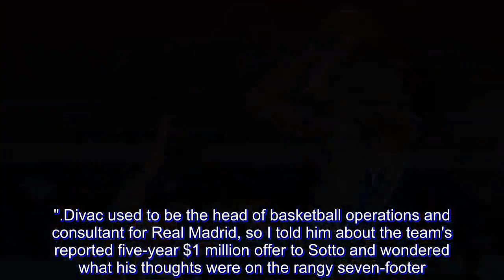Vlade Divac on Kai Sotto: 'I saw some films. I think he's very talented'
In this world we now live in, where technology has magically narrowed down the oceans, it's become evidently clear that wunderkind Kai Sotto could no longer hide from the prying eyes of the NBA's global scouting community.

Four weeks after Dallas Mavericks owner Mark Cuban acknowledged knowing about Sotto, but couldn't expound on it because of tampering rules, another high-profile NBA executive told SPIN.ph on Tuesday that the 16-year old gem is indeed on the radar.

This time, though, the declaration was unrestrained, the praise unabashed.

Moments after Sacramento gored the Bulls, 108-89, on Tuesday at the United Center, I asked Kings GM Vlalde Divac: "I know you scout for players all over the world, have you heard of this kid from the Philippines, Kai Sotto?"

Without taking even a second to pause and reflect, Divac quickly replied, "Yes. Yes, I did."

Divac used to be the head of basketball operations and consultant for Real Madrid, so I told him about the team's reported five-year $1 million offer to Sotto and wondered what his thoughts were on the rangy seven-footer.

"I saw some films. I think he's very talented, yeah. It's very important for him to stay focused and work on his game. The money, if you're good, it's gonna come," added Divac, who served two four-year terms as president of Serbia's Olympic Committee beginning in 2009.

Sotto's discovery isn't about whispers, loose lips, and word of mouth. Sotto has actually been exposed through a diligent vetting process NBA franchises implement in search of the next big thing.

Austin Ainge. the son of Celttics GM Danny Ainge and Boston's director of player personnel and scouting, said it best when he told Bleacher Report in a June 2016 interview.

"it usually starts with the junior national teams. Under-16, under-18, we are following box scores, watching film and attending some of those. You start to see who the best players are from each country. There are some guys that don't end up playing on those teams, but most of the best players make their country's Under-18 teams. That's where it starts."

Hear that, Kai?

Scouts viewed you from the prism of physical tools, skill, vision, competitive fire, and basketball IQ. You must have enough of each or all of those traits for Real Madrid to come offering a generous bounty.

So, what are you waiting for, young man?

Carpe Deim. Seize the day.

Don't let the ink on that contract offer dry. Dreams, like money, never sleeps. Real Madrid, like time, doesn't wait. They will find someone else, just as easily as they found you.

Change is hard and the fear of the unknown is real. But there is nothing more dark and scary than the thought of spending the rest of your life wondering "what if?"

When you come to think of it Kai, there is no downside here.

Those who insist that you stay at Ateneo only have their own interests at heart. Those who think that money isn't paramount are mostly those who don't have it and therefore can't appreciate what it mean